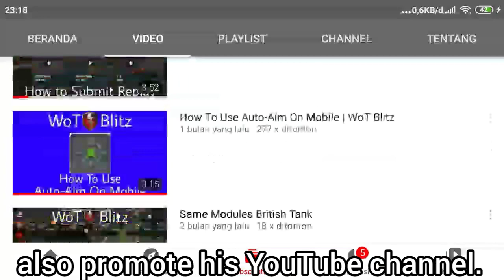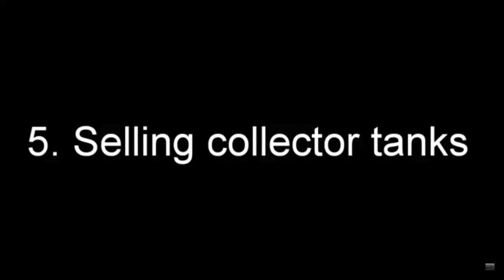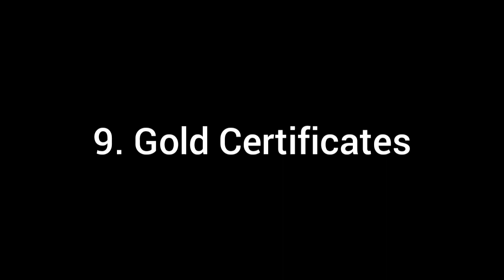How To Get Free Gold // WoT Blitz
I update my platoon leader or clan leader video, he let me update it so i do. Thanks for visit.